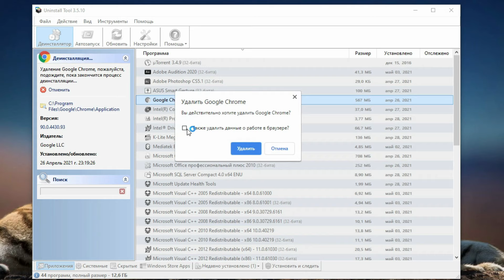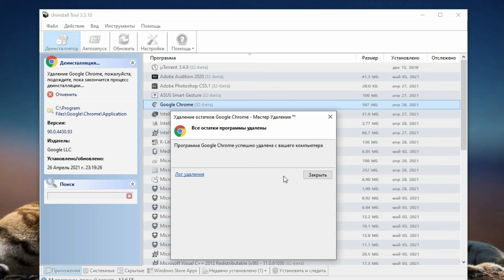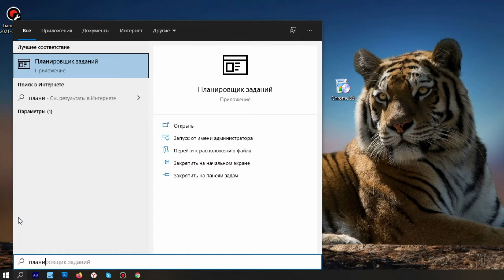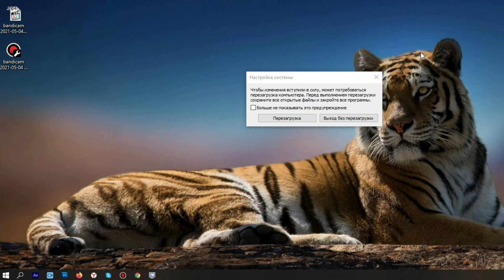☑️ КАК УСТАНОВИТЬ СТАРУЮ ВЕРСИЮ БРАУЗЕРА, ЧТОБЫ НЕ ОБНОВЛЯЛСЯ ДО ПОСЛЕДНЕЙ. YANDEX, GOOGLE CHROME.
Вызвать окно выполнить: Win+R
Планировщик задач команда: tasksc.msc
Конфигурации системы: msconfig
Невозможность откатить, или установить старую версию браузера, что это за фигня такая ? Разработчики браузеров и не только нашпиговывают свои программы рекламой, различными ненужными для нас приложениями, анимациями и прочим, каждое новое обновление. Конечно им не выгодна старая версия "browser", так как ново-введенные функции в более старой версии работать не будут. Так и я однажды столкнулся с проблемой, когда одно из нужных мне приложений попросту перестало работать на новый версии. Не знаю, что они там выпилили с браузера, но оно НЕ РАБОТАЕТ! Как говорится, безвыходных ситуаций нет, решил разобраться и нашел выход, как установить старую версию браузера, чтобы он не обновлялся автоматически до последней версии. Примером будет два браузера yandex и google chrome. Они практически аналогичны. Желаю удачи.
Остались вопросы – напиши в комментариях, я обязательно отвечу.
Для меня –очень важна твоя оценка и мнение.